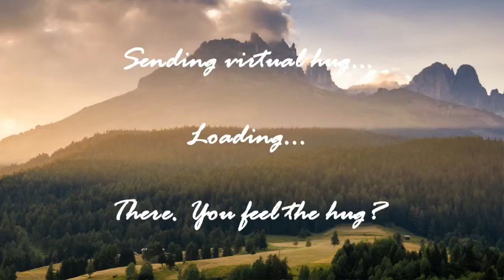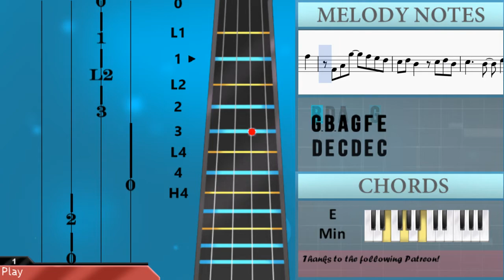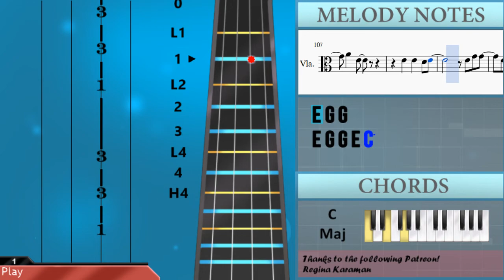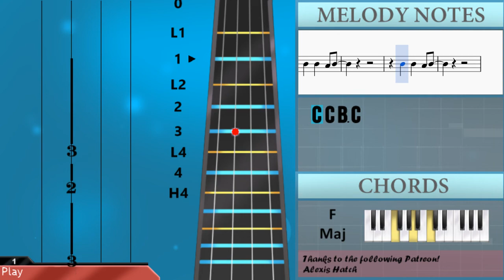How to play Time After Time by Cyndi Lauper on Viola (Tutorial)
The easiest way to learn how to play Time After Time by Cyndi Lauper on the viola. It's a viola tutorial for Time After Time by Cyndi Lauper.

EasyViolaLesson teaches you to play the your favorite instrument, through easy and simple animation so that you too can learn how to play Time After Time by Cyndi Lauper on the viola easily. A viola tutorial with visual animation graphic.

Notes of the tutorial:
C4
D4
B3
C4
C4
D4
B3
C4
C4 C4
D4 E4 E4
C4   D4
B3   C4
C4 B3 C4 B3 G3
D4 E4 E4   C4
C4   D4
B3   C4
C4 C4 B3 G3
A3 A3 E4 G4 G4
E4 G4 G4 E4 G4 G4
A4 E4
A4 E4
A4 E4
E4 G4 G4 E4 C5
B4 A4 C5 A4
E4 E4 D4 E4
C4 F4 C5   B4
B3 D4 A4   G4
G3 B3 A4 G4 F4 E4
D4 E4 C4
D4 E4 C4 D4 E4 C4
C4   D4
B3   C4
C4 C4 B3
G3
A4 E4
A4 E4
G3 C4 G4 G3 C4 G4 G3 C4
G4 G3 C4 G4 G3 C4 G4 G3
C4 G4 G3 C4 G4 G3 C4 G4
C4   D4
B3   C4